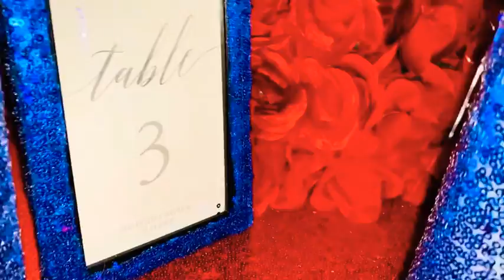WEDDING DECOR RED❤️ PURPLE💜 BLUE💙(subscribers request)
RED❤️ PURPLE 💜BLUE💙 Wedding Decor ideas. I hope this gives you some awesome ideas for your Upcoming wedding day. Once again thank you for giving me the opportunity to show you some creative work for your special day. Congratulations. ￼💍💍

I will see you on my next video🙋🏽‍♀️🙋🏽‍♀️BYE!🥰